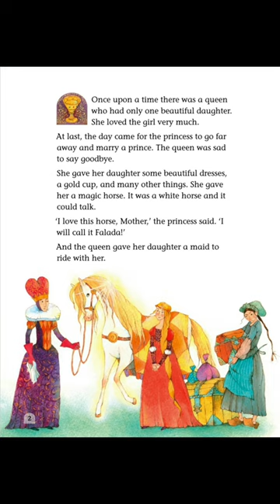The Goose Girl😵‍💫😵‍💫audiostories audiobook @AudioStories part 1😊😊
Once upon a time there was a queen. She had one beautiful daughter. The queen loved her girl very much. But the day came for the princess to marry a prince. The queen gave her daughter many beautiful dresses, a gold cup and other things. She also gave her a magic horse and a handkerchief with three drops of her blood. The princess put this handkerchief inside her dress. It was time to go. The princess rode on a grey horse together with a maid. The maid was angry. She wanted to be the princess. So she took the beautiful dresses, the gold cup and the horse. The sly maid rode on the magic horse. The princess rode on the old grey horse. Finally they arrived. The fake princess was taken to the palace and her maid became a goose girl.